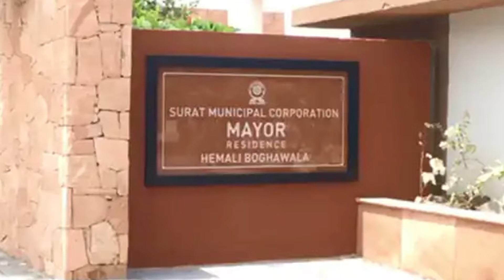સુરતના મેયર રૂ. 5 કરોડના બંગલામાં કેમ નથી રહેવા જતા